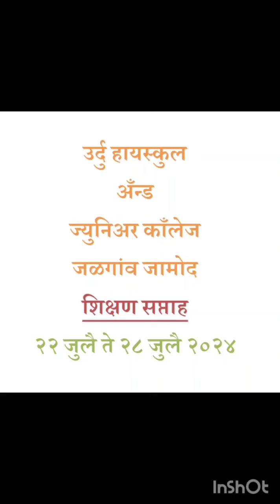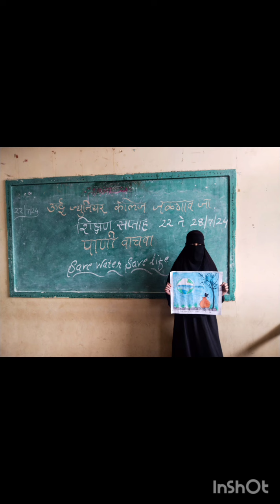Shikshan Saptah @Urdu High School and Junior College Jalgaon Jamod Dist Buldana @Poster Competition